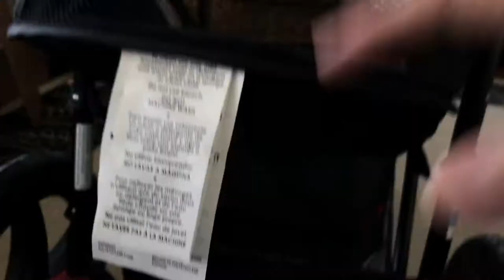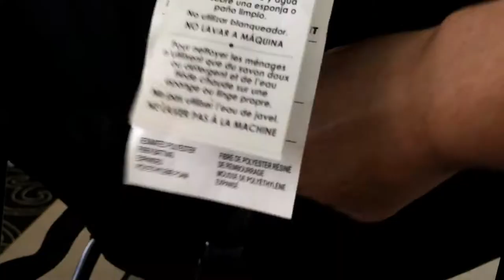DIY Convert a Jogging Stroller into a Cart for Shopping, Sports, Beach, etc!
Me Around the House:  I needed something to haul all my stuff out to the soccer field and so I converted a jogging stroller into a hauling cart!  I can also use it for shopping at the mall, or beach days, and so much MORE!